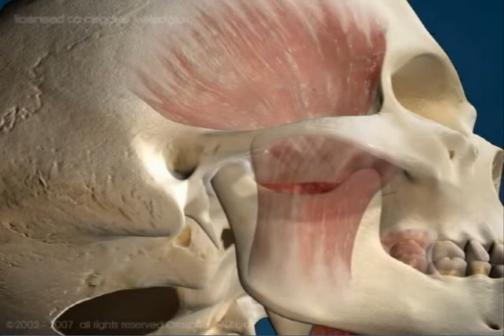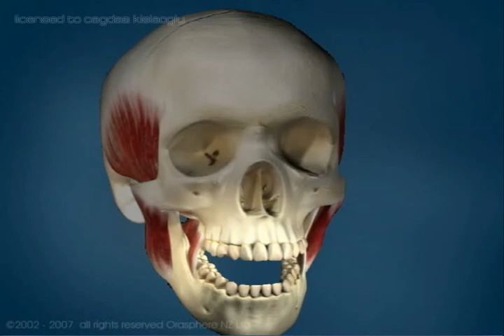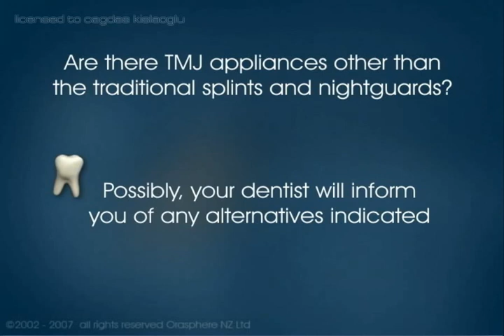Diş Tedavi Videoları - videos of dental treatment